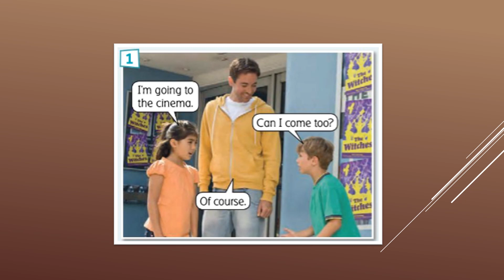THE SKETCH. Big Surprise 4, unit 6